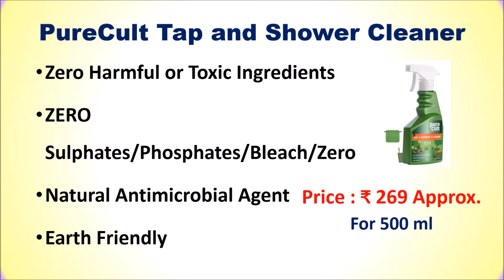Top 6 Best Tap Cleaner in India | TAP CLEANER LIQUID - टैप क्लीनर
Top 6 Best Tap Cleaner in India  - टैप क्लीनर

List of Top 6 Best Tap Cleaner in India

1. Atomic Tap Cleaner

2. Herbo Pest BlueOxy Tap Cleaner

3. PureCult Tap and Shower Cleaner

4. Unitedlys Tap & Shower Cleaner

5. JOFF Tap and Shower Cleaner

6. Pixur Tap And Shower Cleaner
Other :

Checkout the list of Top 6 Best Tap Cleaners available in India.
Which is best tap cleaner?